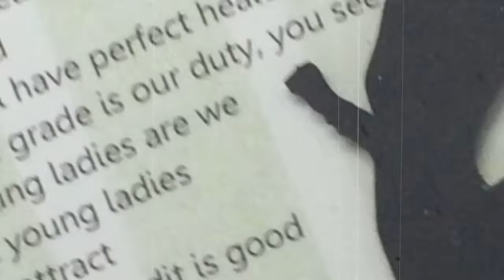1920's themed musical theatre cards & gifts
Nvitation.co.uk offers a range of theatre themed cards and gifts and this is a range of some of those available for 1920's period shows.